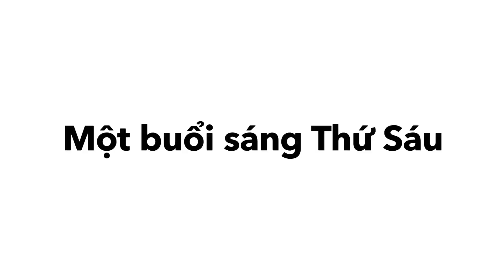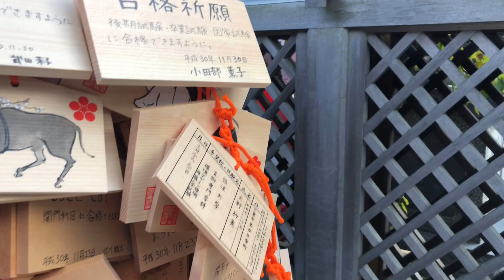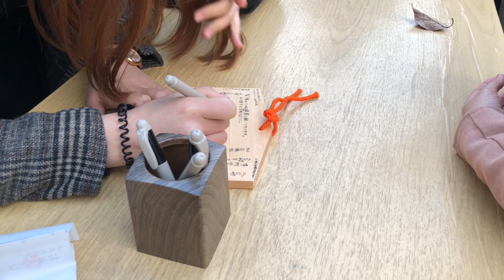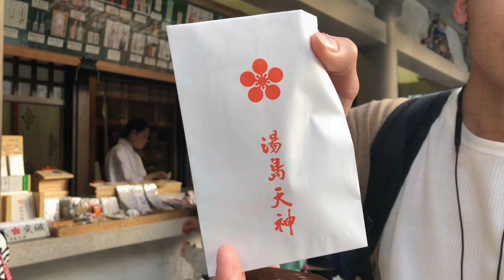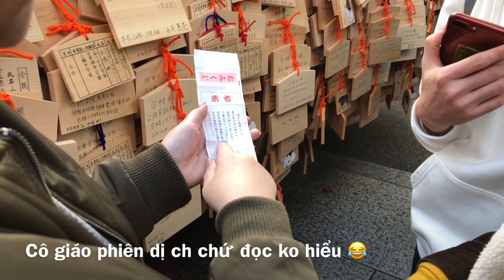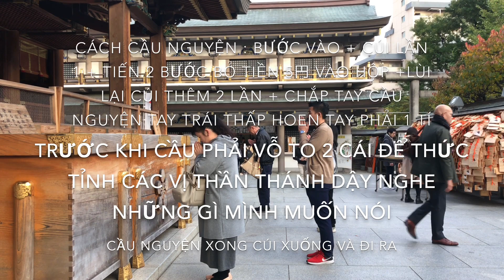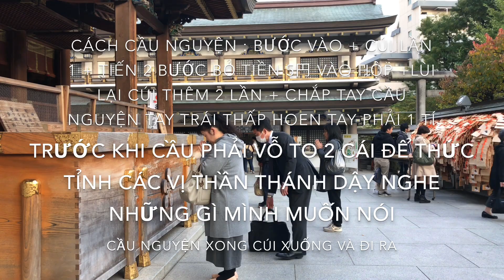ĐI thăm chùa của nhật và cái kết đắng クラスの特別外活動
Hãy chia sẻ video để ủng hộ mình nha.